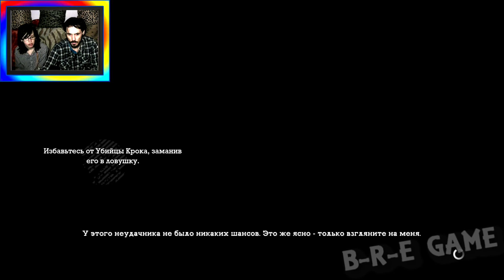Бэтмен лечебница Архема Batman Arkham Asylum прохождение│ЛОВУШКА│#21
Batman Arkham Asylum 2009
Бэтмен лечебница Архема прохождение